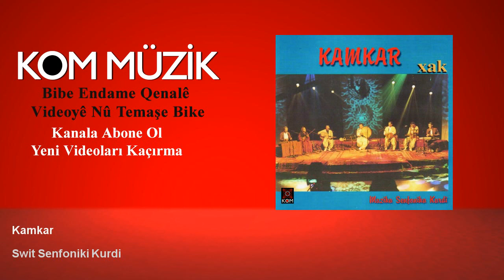Kamkars - Swit Senfoniki Kurdi (Official Audio © Kom Müzik)